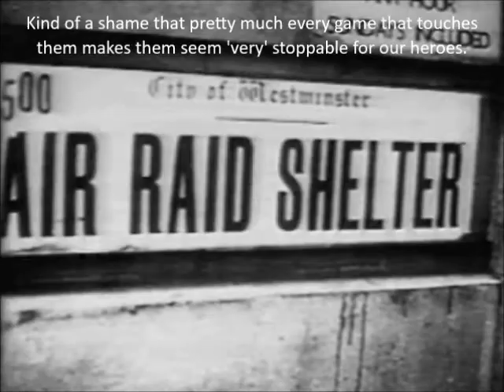Let's Play Medal of Honor Intro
Well, let's begin the very first Medal of Honor, the series that inspired Call of Duty.